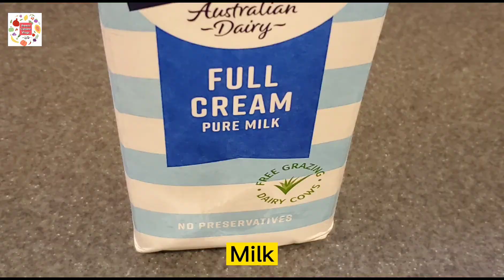Creamy Chicken Spaghetti Sopas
Ingredients:
chicken wings(drumette)
cheese hotdog
onion
garlic
carrot
fresh milk
spaghetti pasta
cooking oil
ground white pepper
salt